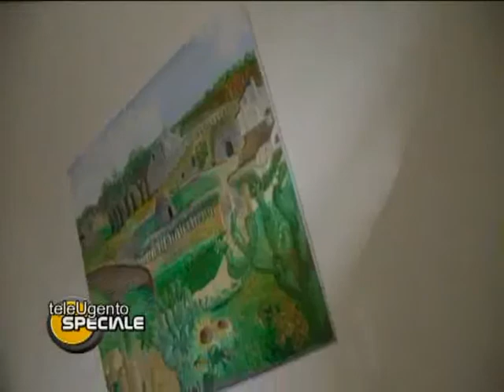Speciale: Commissione sospesa, per eccesso di telecamere.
Commissione sospesa. che si è tenuta nell'ufficio del Presidente del consiglio Biagio Marchese, per l'esistenza di diverse telecamere . Si doveva  discutere per l'approvazione di un regolamento sulle riprese audio-video dei consigli comunali. Rinviato ad altra data. Sempre che non ci siano telecamere.